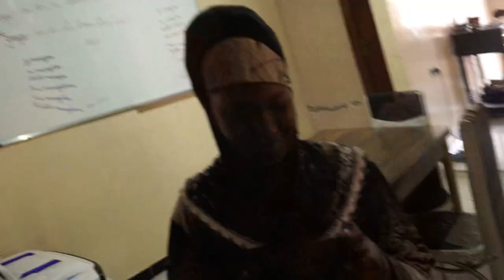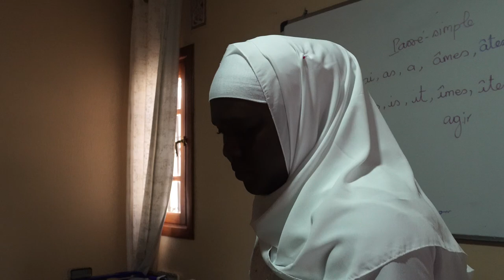VLOG - MY HUSBAND IS BACK FROM HAJJ / MY FAMILY IS TOGETHER AT LAST